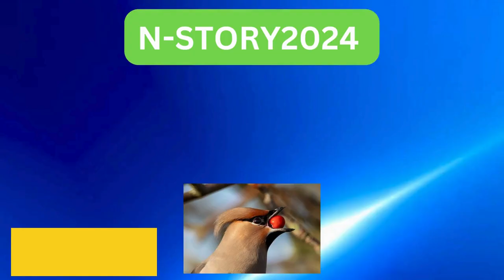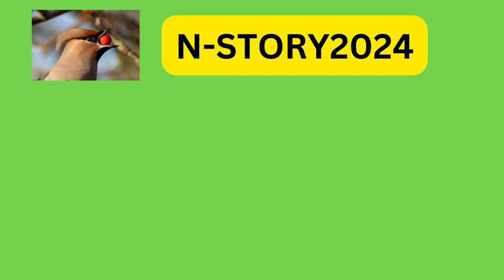What is Jackie Chan Net Worth 2024?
Jackie Chan
 actor
 martial artist
 action star
stuntman
 filmmaker
 Hong Kong cinema
comedy
Rush Hour
martial arts films
 Chinese cinema